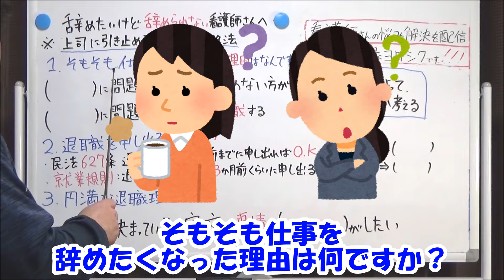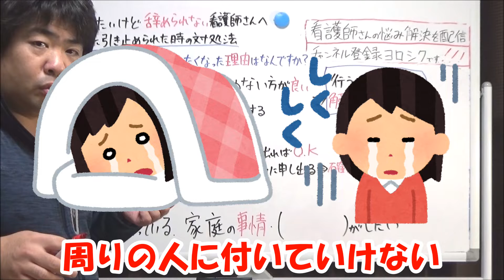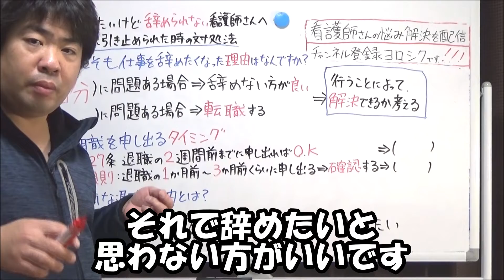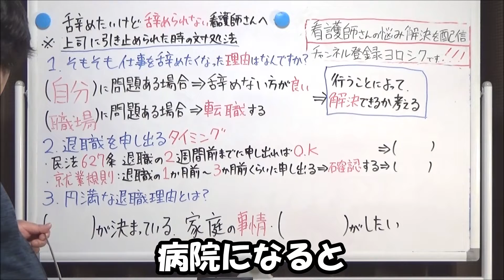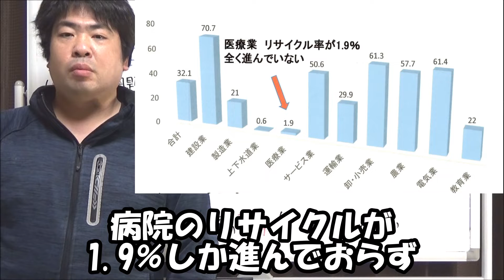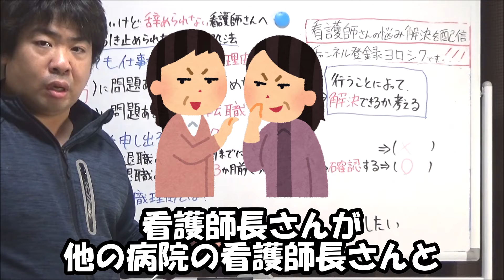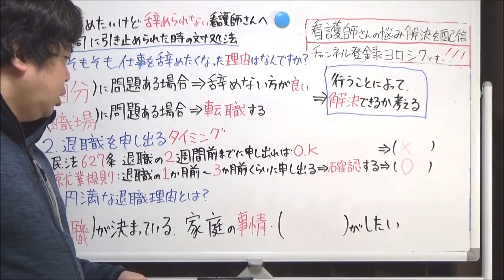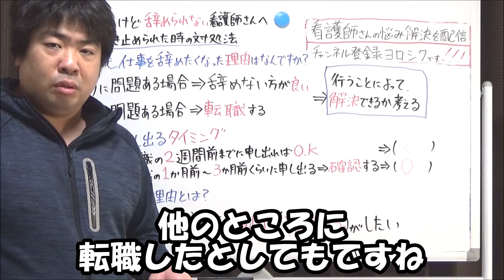職場を辞めたいけど辞められない看護師さんへ～辞めても大丈夫ですか？～